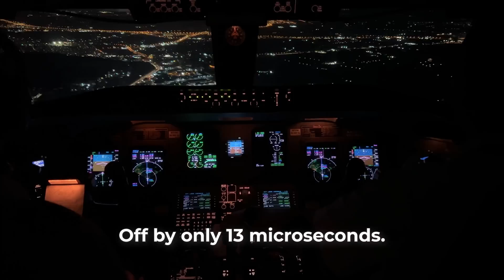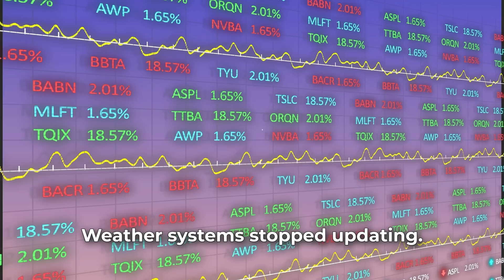The Day GPS Failed — 11 Hours That Shook the World || gps glitch explained || gps failure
What happens when the world’s most trusted system suddenly goes wrong?
In 2016, a tiny GPS timestamp glitch — just 13 microseconds — caused global chaos.
Flights paused mid-air. Ships froze offshore. Police radios died. Financial markets jittered.
For 11 hours, Earth ran on borrowed time.

In this video, we break down:
✔️ What caused the GPS failure
✔️ How a microscopic timing error triggered worldwide disruption
✔️ Why GPS controls banking, aviation, power grids & more
✔️ Why the next failure could be far worse

If one glitch caused chaos… what happens if GPS fails permanently?
Watch till the end for the chilling answer.